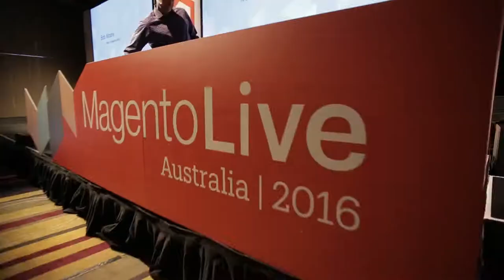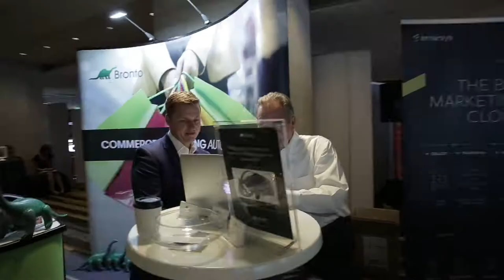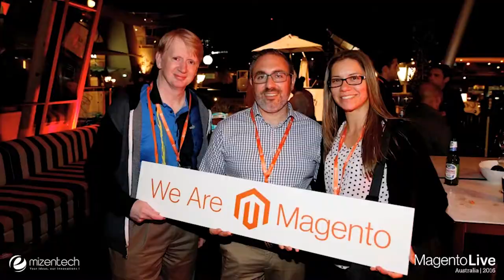MagentoLive Australia 2018 Trailer